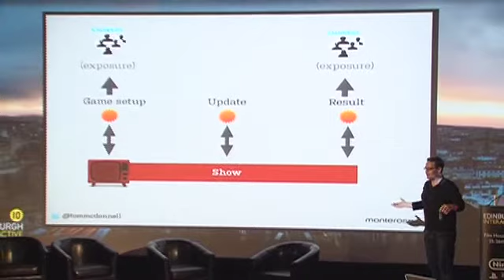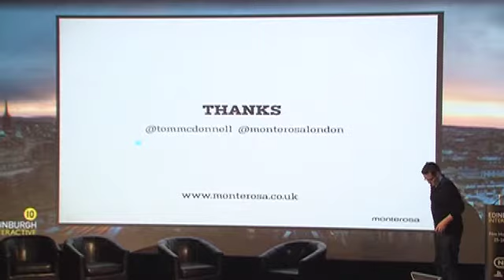Edinburgh Interactive 2010 Tom McDonnell Part 3